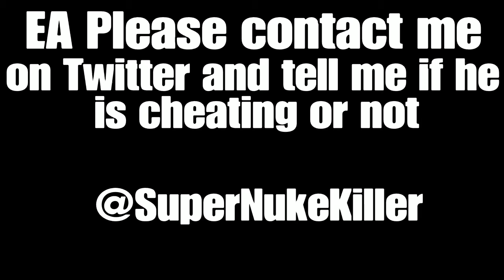We found a CHEATER - EA please fix this